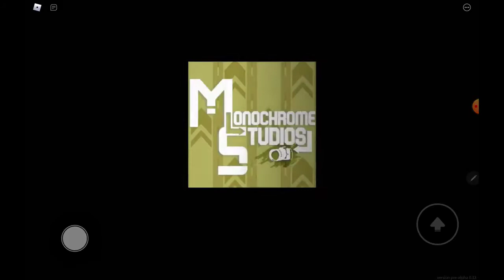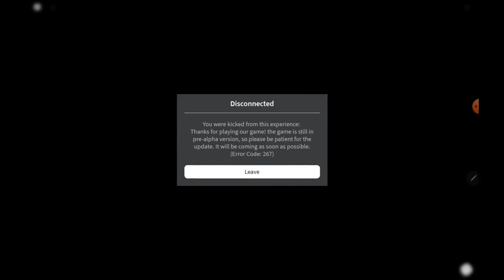APEIROPHOBIA - Full Game - Level 0 To 5 - No Deaths | Roblox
0:00 level 0 the lobby
4:35  level 1 poolrooms
15:13 level 2 the windows
17:31 level 3 abandoned office
36:39 level 4 sewer area
39:03 level 5 cave system